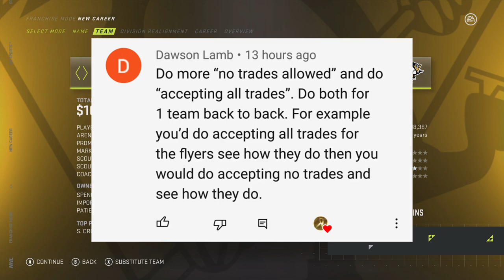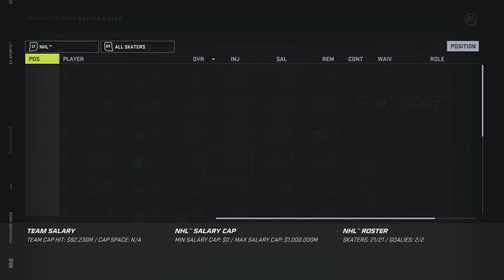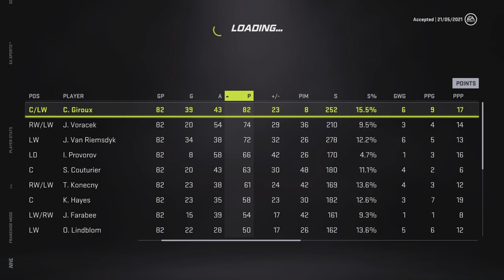NHL 21 ACCEPTING All Trades vs DECLINING All Trades: Flyers Edition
In this video we are playing ea sports nhl 21 franchise mode with the philadelphia flyers where we will be accepting all trades with the flyers and declining all trades with the flyers the following season, which team will have the better year?